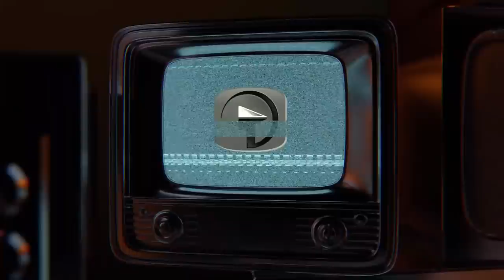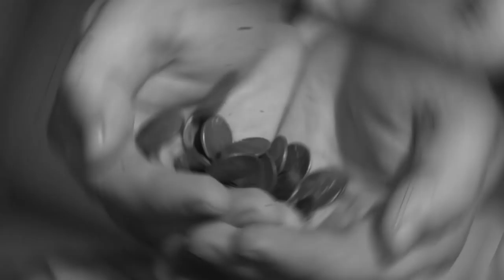9 Best Guard Dog Breeds In The World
Hi everybody! From pups that were originally trained to hunt lions to majestic protectors that herd livestock, here are nine of the best guard dog breeds in the world.

9. Bullmastiff
Bullmastiffs are large dogs, weighing up to 130 pounds, and they put this weight to good use; in protecting their families! In fact, they were pretty much bred to guard those that they cared for. But the combination of this breed’s appearance, including its ears and deep eyes, make it clear that you’re looking into an intelligent animal.

8. Staffordshire Bull Terrier
If you need a great guard dog but you just don’t have enough room for one of the bigger breeds. Then the Staffordshire Bull Terrier is definitely the dog for you! They tend to only clock in at around 40 pounds, but if you look at them, you can see that they’re built with an incredibly muscular frame. You might even call them buff. But if you look into its puppy dog eyes, then you’ll know you have a friend for life.

7. Puli
You’d never think it, but the heavily dreaded Puli breed is actually super effective as a guard dog! However, the first thing you’re inclined to notice when you look at them are those luscious locks of corded hair. In fact, when they’re sitting down, they look more like a mop than a dog! However, given the Puli’s history, these dogs are excellent at working together with humans toward a common goal, so they’re great as guard dogs.

6. Boxer
Boxers are some of the most beloved dogs in the world! They’re known for their spirited and bubbly personalities, and I would say they’re quite handsome pups. But don’t underestimate them on the basis of these qualities; they’re also incredibly loyal, and willing to do anything for their facilities. Since they’re so jolly and loyal, they’re recognized as being some of the best dogs for kids. They know how to keep everyone safe!

5. Doberman
Dobermans look sharp; when they notice that something’s going on, they’ll perk their ears straight up into the air. This lets you know that they are completely aware of their surroundings. And what’s more, they can take this awareness and combine it with their large, muscular frames to protect their families! That’s why these Doberman Pinschers are known worldwide for being excellent guard dogs.

4. Akita
Akitas are pretty big dogs, sometimes weighing up to around 130 pounds. Moreover, their heavy coats of fur make them look even bigger than their already muscular frames would suggest. But Akitas are gentle giants. In fact, in their native homeland of Japan, they’re regarded as quite dignified creatures; indeed, the combination of size, strength, and softness has made them something of a national symbol of courage and work ethic.

3. Rhodesian Ridgeback
The Rhodesian Ridgeback was originally bred to hunt after lions, so it’s no wonder that they’re so adept at protecting their families from harm! But that’s not the only thing that these pups have going for them. Most people recognize the Ridgeback based on the fact that they have a large ridge running down their backs.

2. German Shepherd
If you’re like me, then one of the first dogs that comes to mind when you think about protection is the German Shepherd. This is definitely no mistake. They’ve been the quintessential police dog for decades, and it seems that they’re heavily predisposed to protecting others, especially their families. They’re also quite renowned for being one of the smartest dog breeds in the world.

1. Rottweiler
Rottweilers are big, and they can be a lot for introductory dog owners to handle, but they’re arguably the best breed of guard dog in the world! Given their original breeding purposes, their temperament makes sense. They were originally intended to herd cattle, and sometimes they were even enlisted to help butchers drive heavy carts.